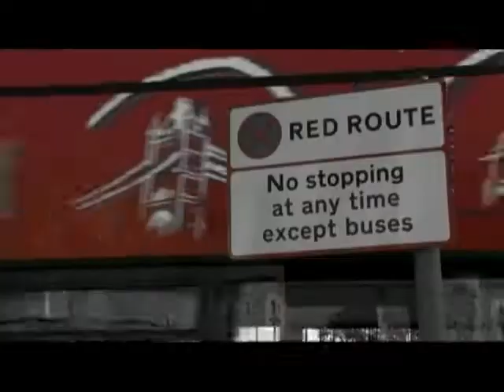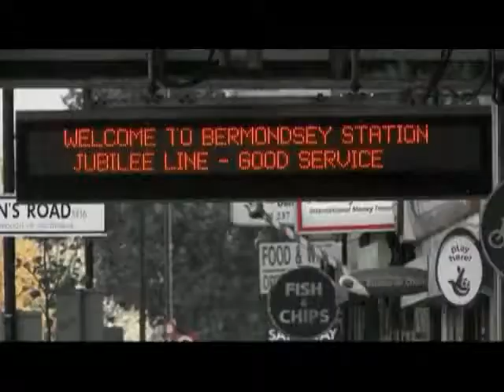Nuru Kane - Number One Bus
Dedicate to our friend Marc Antoine Moreau.RIP